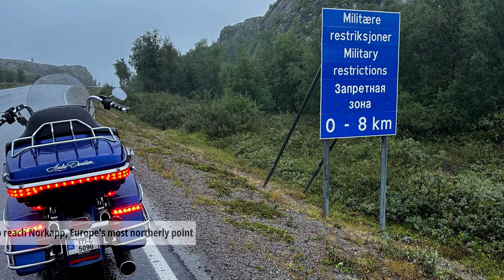E01 Kristiansand to Bergen - Norway on a Harley Road King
In this first episode of the Scandinavia Tour I travel from Ireland to Kristiansand and then I start my tour of Southern Norway from Kristiansand to Stavanger and Bergen.

TIMESTAMPS
00:00 Intro
00:49 Day 1 Cherbourg
01:35 Day 2 Germany
03:06 Day 2 Hirtshals Denmark
07:04 Day 3 Kristiansand
12:48 Stavanger
14:50 Sandvik ferry
16:20 Bergen